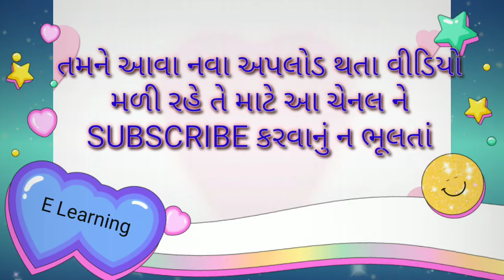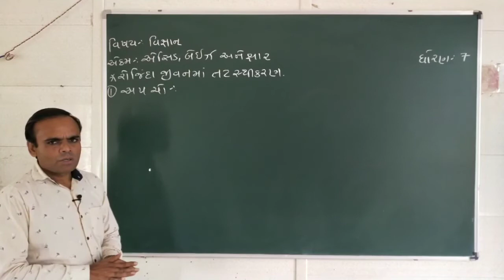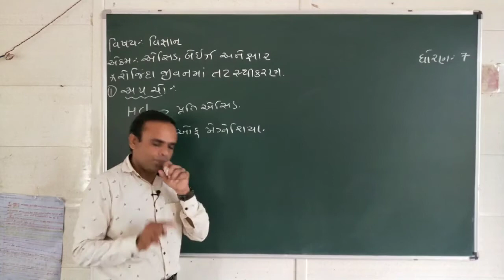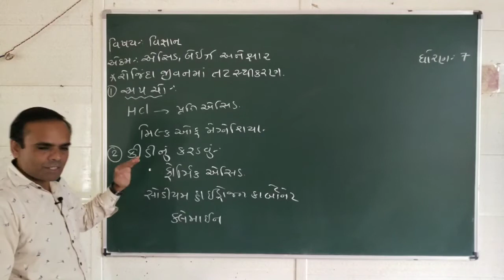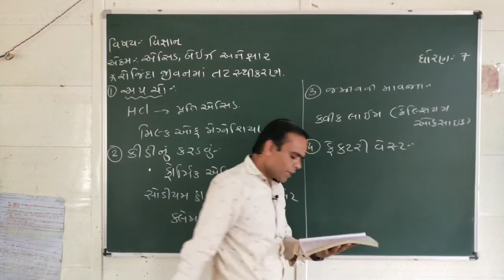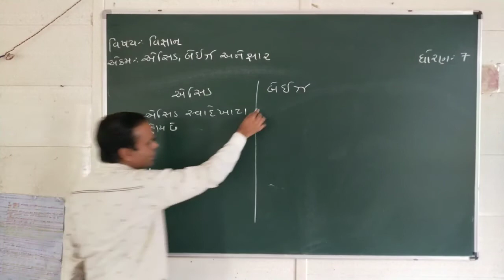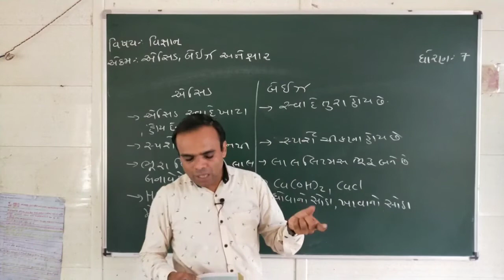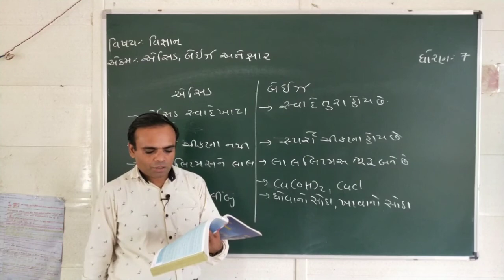NCERT Std 7 Sem 1 Science||ધોરણ 7 વિજ્ઞાન પ્રકરણ 5 એસિડ,બેઇઝ અને ક્ષાર||Lecture 4 Naresh sir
વ્હાલા વિદ્યાર્થી મિત્રો
પ્રકરણ 5 એસિડ,બેઇઝ અને ક્ષાર
લેક્ચર 4 માં રોજિંદા જીવનમાં તટસ્થીકરણ પ્રક્રિયાનો અભ્યાસ.આપણે રોજિંદા જીવનમાં પણ તટસ્થીકરણ પ્રક્રિયાનો ઉપયોગ કરતા હોઈએ છીએ જેમકે અપચો થયો હોય ત્યારે,કીડી કરડે ત્યારે,જમીનની માવજતમાં અને કારખાનાઓમાં..એના વિશે તમને આ લેક્ચરમાં સરળ ભાષામાં સમજાવવામાં આવ્યું છે.

તમને જો આ વીડિયો ગમે તો Comment,Like અને Share કરતા રહેજો.

                         🙏🙏આભાર🙏🙏